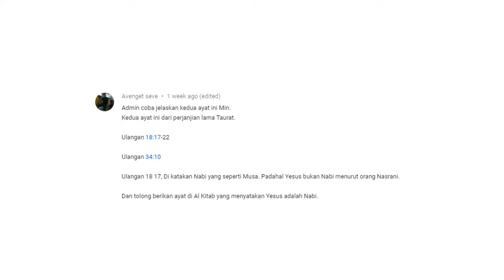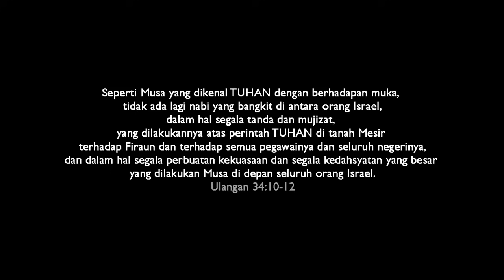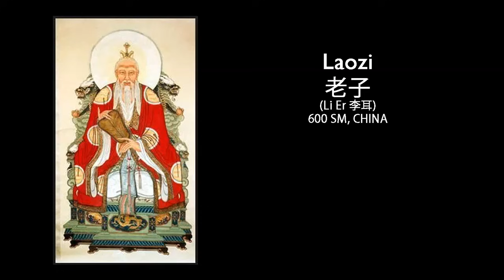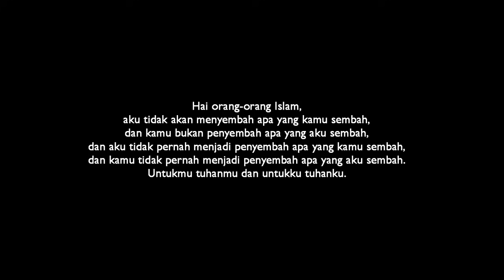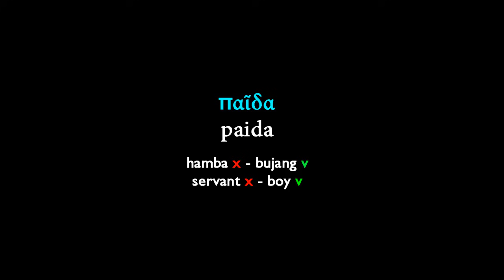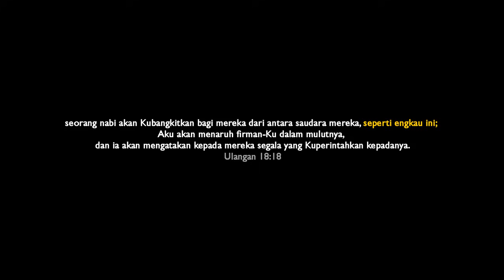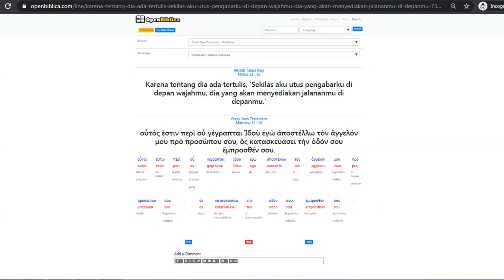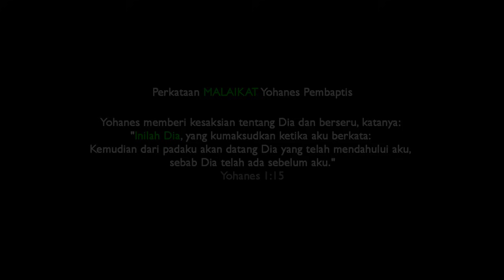SIAPAKAH NABI SEPERTI MUSA? APAKAH PILIHANNYA HANYA YESUS DAN MUHAMMAD?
SIAPAKAH NABI SEPERTI MUSA